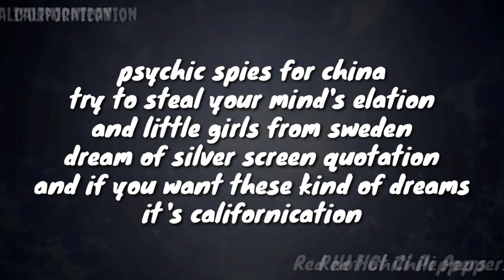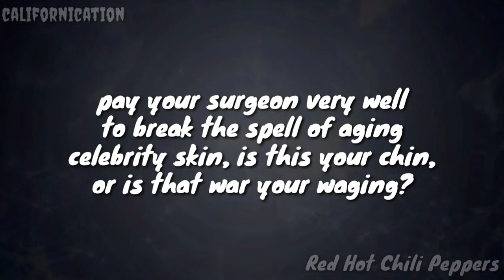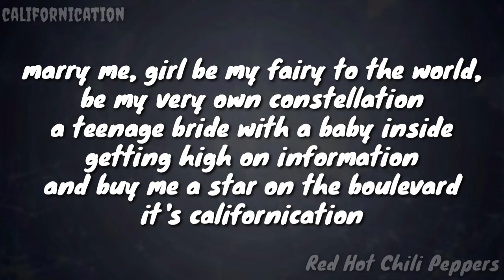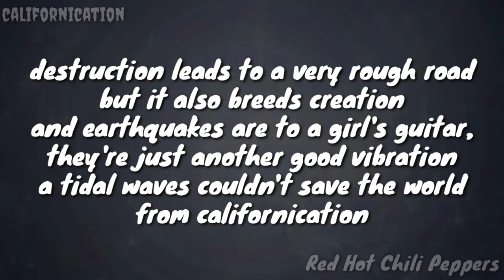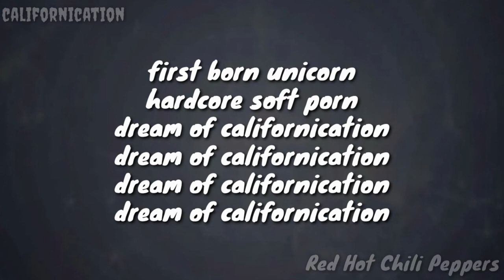Californication - red hot chili peppers (lyrics)